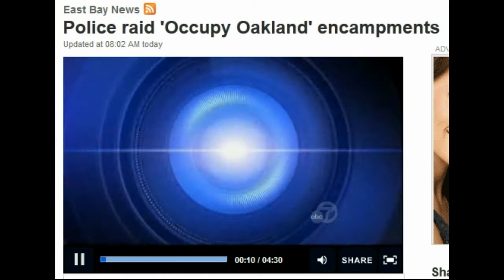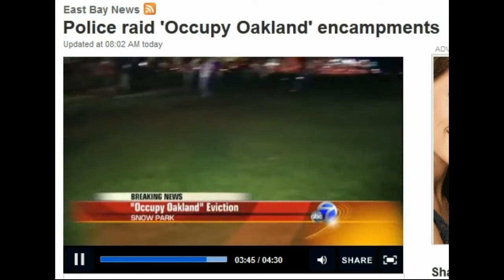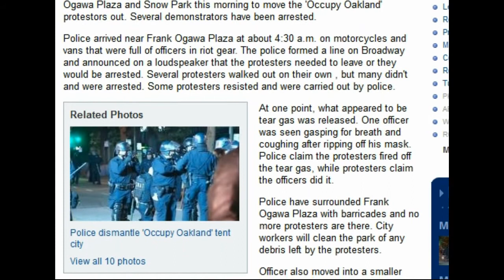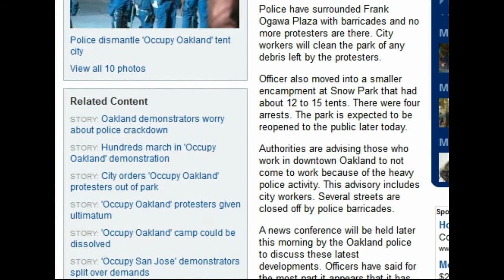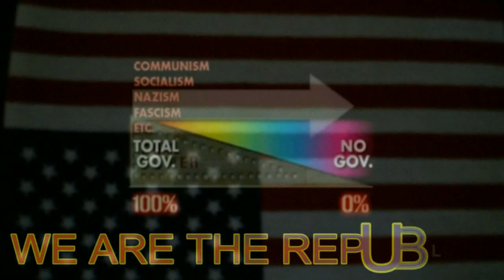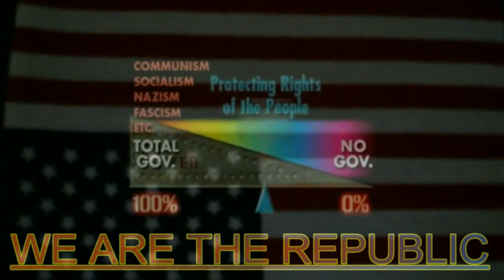POLICE raid OCCUPY Oakland camps 10/25/11 TEAR GAS & say stay home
Re-up re:Oakland CA 10/25/2011 Police raid Occupy Oakland encampments.
4 people arrested, went peacefully - although there was tear so who tear gassed who and why?
Action taken at 4:30 a.m. - who determined when what laws being broken, need enforcement. People invited to come back in the morning? When - after the raid it was growing light.
OCCUPY Oakland was hardly 'ended' just because the police barricade. And of course there was tent & bicycle left behind - the police arrested the protestors!  The talking heads didn't see any police brutality - they weren't there.
WHY would the police advise people to stay home, since the park was cleared out & being cleaned out.
People engage police - DO open dialogue, get to know the players.
DON'T INCITE, entreat...
DO VIDEO RECORD as much & as long as you can.